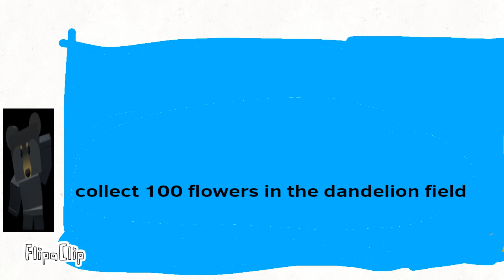bee swarm simulator animation part 2 task complete